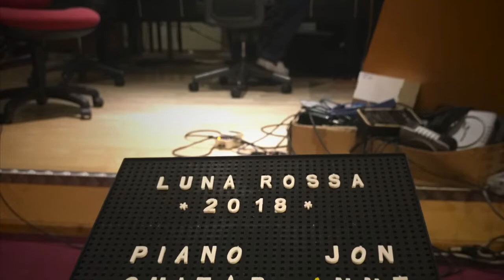LUNA ROSSA • 'ATROPA' 2018 Trailer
The Official Trailer for 'ATROPA' ...
The new studio album from LUNA ROSSA.
(2018)

'ATROPA' is the hotly-anticipated 3rd studio album from British band LUNA ROSSA.
The album is due for release in Autumn 2018.

LUNA ROSSA will embark on a major UK Tour throughout October-November 2018, to debut their stunning new material.

More information on how to order the album will be released shortly.

LUNA ROSSA

Anne-Marie Helder  •  vocals, acoustic guitar, flute, piano, percussion.
Jonathan Edwards  •  piano, keyboards, acoustic guitar.

with:

Sarah Dean  •  Celtic harp, vocals
Tim Hamill  •  lead guitar
Andy 'Wal' Coughlan  •  double bass, electric bass
Gavin Griffiths  •  drums, percussion.

Recorded & Mixed by Tim Hamill
@ Sonic One Studios, South Wales

Mastered by Jon Astley,
@ Close To The Edge, Twickenham.

Original Artwork by:
Natalia Drepina & Anne-Marie Helder